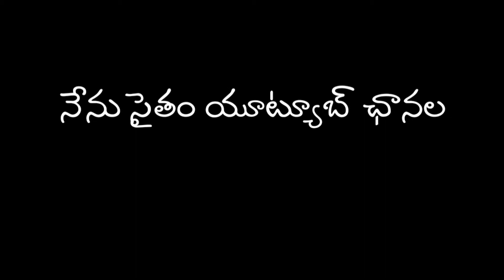SI.NO-15.కాలం మాటున కరిగే బంధాలు(ఆడియో కథ).సంక్రాంతి కథల పోటీSBV